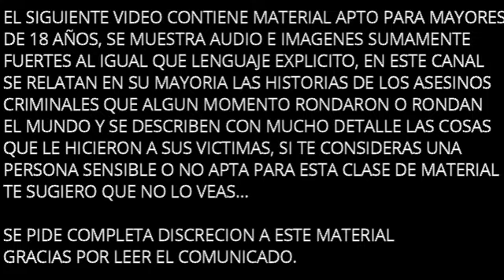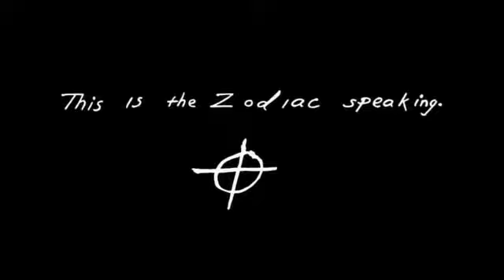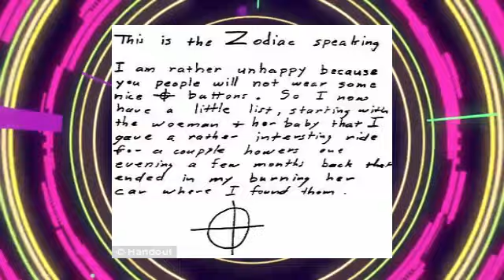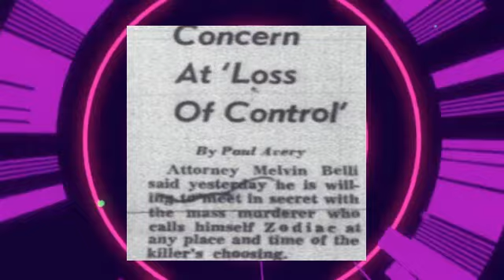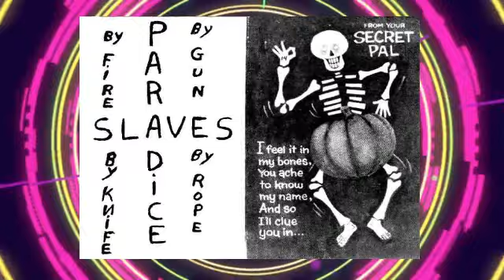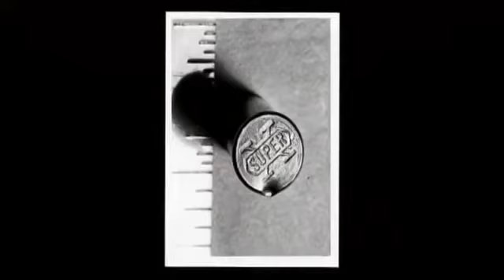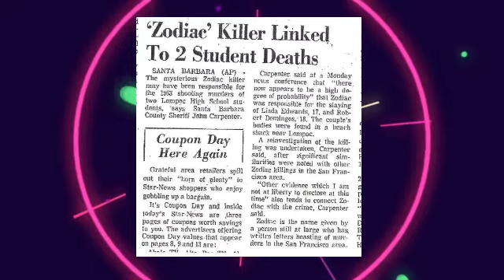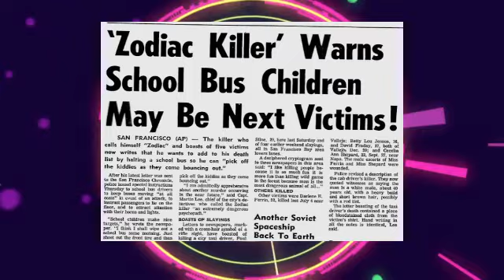El MISTERIO sin RESOLVER MÁS COMPLICADO ¿Te atreves a resolverlo? - El ASESINO del ZODIACO Parte 2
Hola amigos de youtube bienvenidos nuevamente a uno de mis vídeos, el caso del día de hoy la historia, el caso más misterioso y sin resolver de la historia de los Estados Unidos en cuanto se refiere a casos sin resolver, el día de hoy te presento la segunda y parte final de este emocionante, enigmático y a la vez misterioso y sin poder resolver como lo es el caso del Asesino del Zodiaco.

Espero te guste el contenido, sin mas que decir si te gusta esta clase de vídeos te invito a que le dieras Like al mismo, subscribete por favor y activar la campana de notificaciones así te notifica Youtube cada vez que suba un vídeo, espero lo disfrutes y lo compartas con cada uno de tus amigos que les guste este tipo de vídeos.

Sin mas nada que decir los veré el próximo viernes con un nuevo caso que la pasen bien :3.

Créditos por el material audiovisual:

Un enorme agradecimiento a Alexius Tv, no puedo colocar su link a su canal como todas las semanas por que al parecer su canal fue quitado de la plataforma, esperemos cree otra muy pronto para colocar el link de ese nuevo canal.​